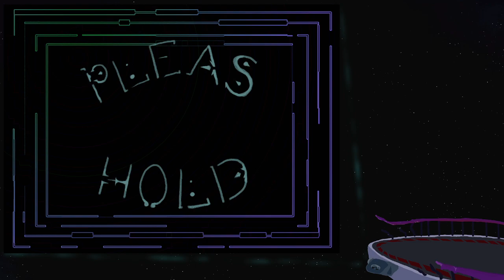[Grounded] If You Don't Fight This Weevil In Time, The Room Will Fill With An Evil Gas!!!!!